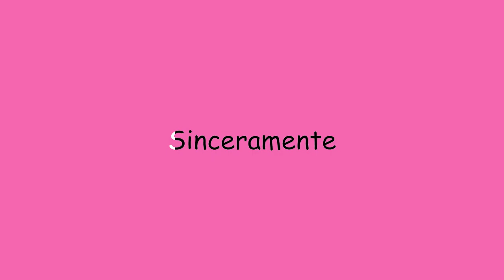La música de inclusión - Clase 1 - 4. Hora de cantar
La música de inclusión
Clase 1, Video 4 - Hora de cantar

Dormido
 está el día
Reposando en paz
Mi corazón canta
Facil es cantar
Soltaré una rosa
La recibirás
Sinceramente
Donde tú te encuentres

Visítenos en: hoou.de

Dirección del Proyecto:
Jimmy Herrera
Adriana Espinal

Coordinador del proyecto HOOU@HfMT:
Goran Lazarević

Sonido:
Victor Ernesto Gutierrez Cuiza